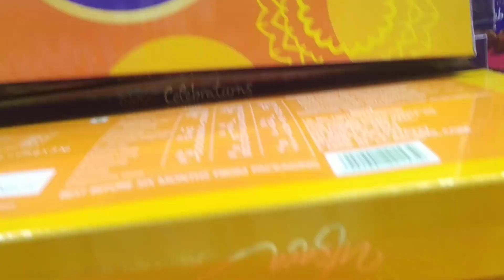Reliance smart Diwali offer dry fruits gift box buy 1 get 1 Offer| nuts gift box | reliance Mart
hi Friends
reliance smart give dry fruits gift box buy 1 get 1 Diwali Offer best offer